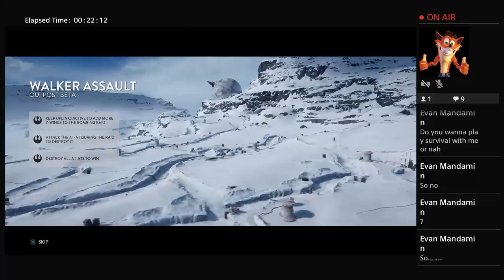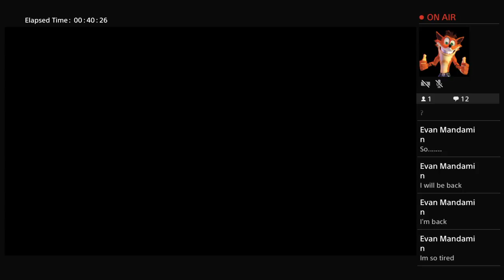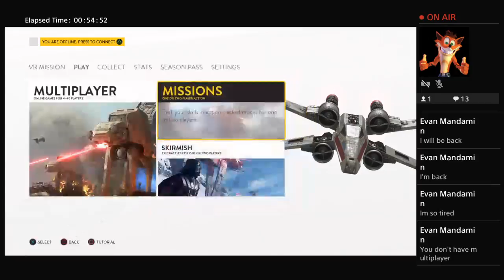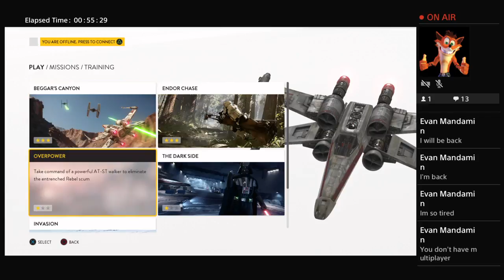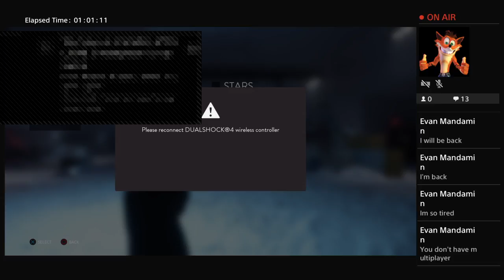Larrygonzo89's Live PS4 Broadcast